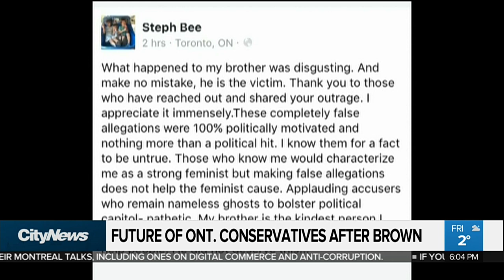Future of Ontario PC Party in limbo